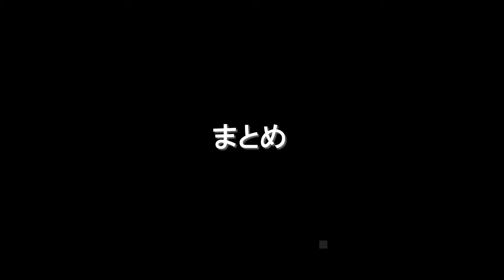猫っ毛、髪の毛が多い方は乾かし方でへアレンジの質が劇的に変わる！！ クレイツ SALONTube 渡邊義明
猫っ毛、髪の毛が多い方は乾かし方で
へアレンジの質が劇的に変わります！

いつも悩んでいた方、必見です！！

【使ったもの】
ダッカール
amazon
クレイツホリスティックキュアブロードライヤー

美容動画

Hair styling
Hair arrangement
头发
헤어